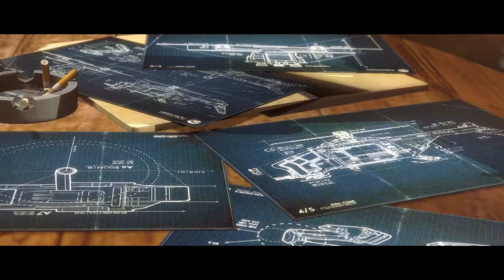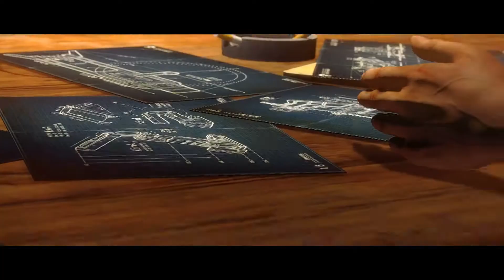Wolfenstein: The New Order - Playthrough (pc, german-edition, #8)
Genre: FPS/Ego-Shooter, Release: 2014

Nicht mehr lange, bis Wolfenstein 2: The New Colossus erscheint - Grund genug, noch mal den Vorgänger durchzuspielen.